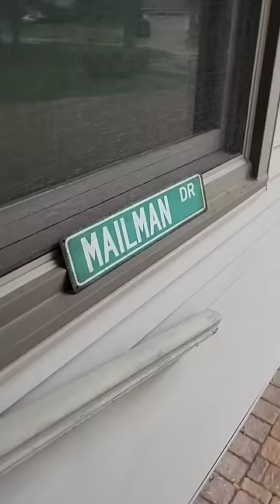Love Story frandan style